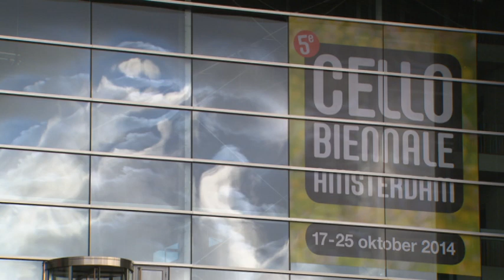Mischa Maisky in Amsterdam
Op een zondagmiddag tijdens de Cello Biënnale 2014 konden nietsvermoedende voorbijgangers topcellist Mischa Maisky horen spelen, in een bushokje voor de pont over 't IJ.

Het maakt niet uit wat je speelt of waar, doe het met liefde!

Zondag 2 november 2014 is de hele reportage over Mischa Maisky en de Cello Biënnale te zien bij NTR Podium, 13.00u op NPO 2